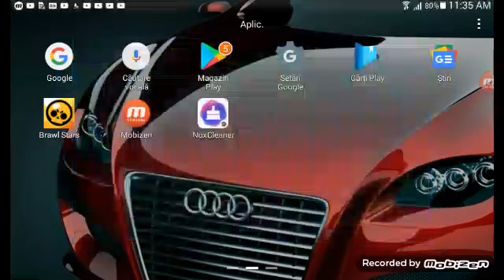Brawl Stars Romania#6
Nu uitati sa dati LIKE si sa va abonati